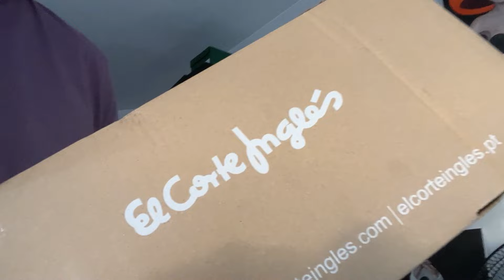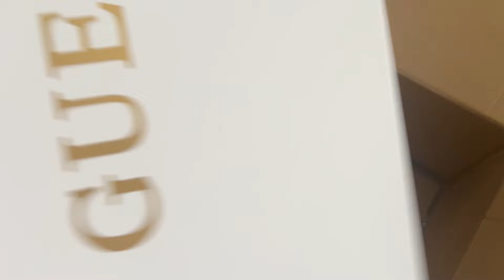Как отстаивать свои права в Испании? Обман или стечение обстоятельств? El Corte Ingles!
Как писать жалобу в защиту прав потребителя в Испании? Всем привет! Сегодня я расскажу историю, как поругался с крупной сетью торговых центров в Испании - El Corte Ingles!

Как по мне, эта сеть чувствует свою безнаказанность, возможно, даже монополизм, поэтому, позволяет себе делать то, что хотят. Главный вывод какой?

Друзья, этот опыт, не самый приятный, но все же, как мне кажется, каждое действие в жизни, нам для чего-то дано... Надо делать выводы=))

Пишите комментарии, а что бы вы сделали на моем месте?)